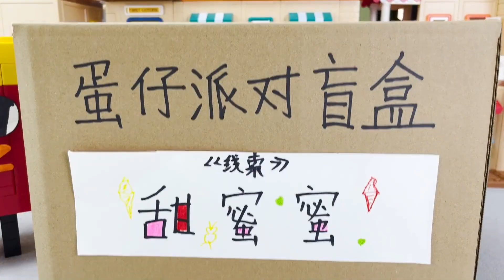红小豆又来追我，给我《神秘蛋仔派对盲盒》线索：甜蜜蜜！是谁呢【可乐不会玩积木】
可乐不会玩积木 手工diy 请注意，本视频完全符合YouTube社区准则，没有任何违规行为。